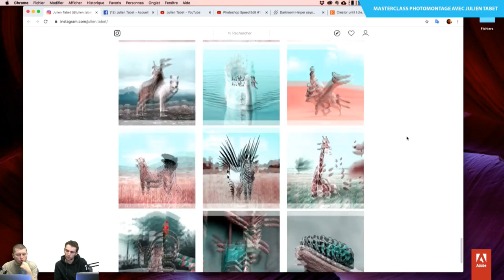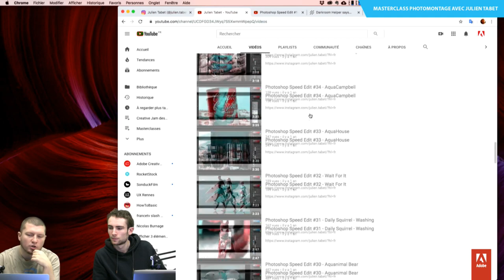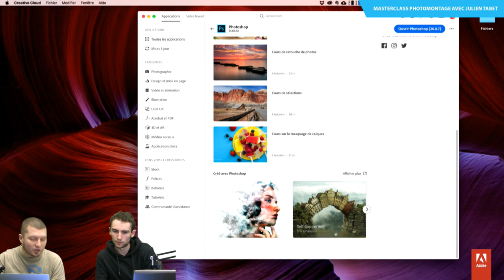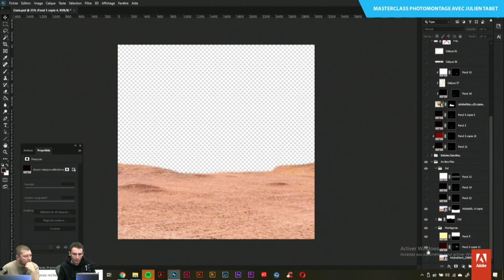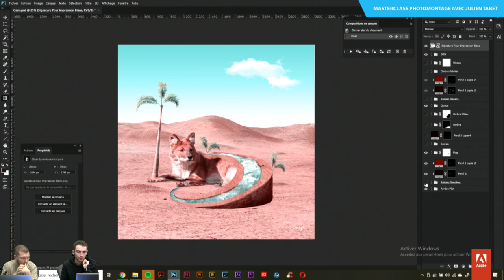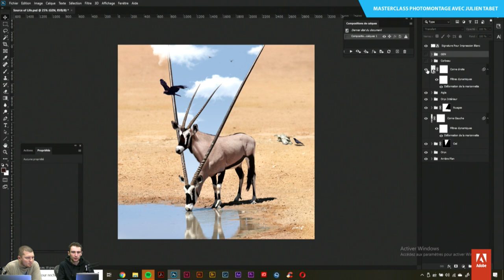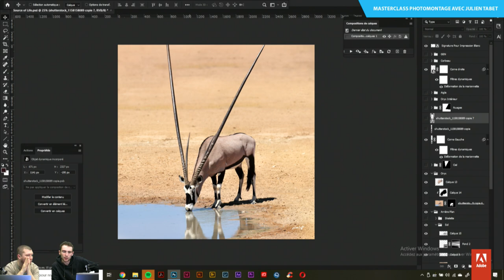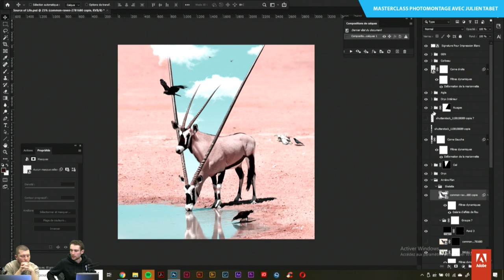Masterclass avec Julien Tabet | Adobe France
Julien Tabet créé des animaux fantastiques dans Photoshop. Et il va bien au delà du « simple » photomontage.

Depuis l’idée jusqu’à l’étalonnage couleurs, en passant par la recherche des visuels, il viendra partager avec vous quelques trucs et astuces.

Ici, les méthodes viennent compléter des heures de retouche au pixel près. Nous reviendrons ensemble sur son processus de travail pour réaliser une image de A à Z.